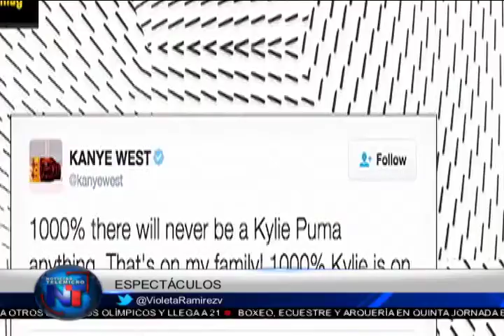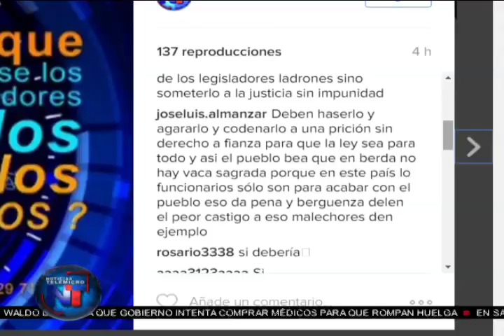Noticias Telemicro Emisión Estelar, 10 AGOSTO, BLOQUE #5